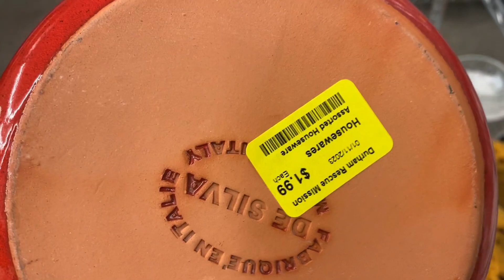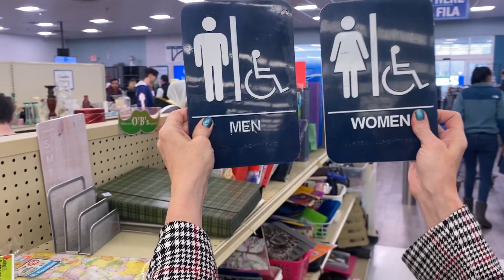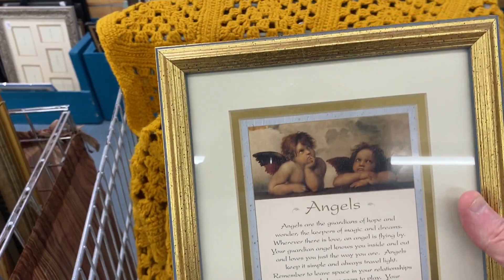Good Deals Found Thrifting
We found good deals while

Billy's Ebay Store
Rebecca's Ebay Store